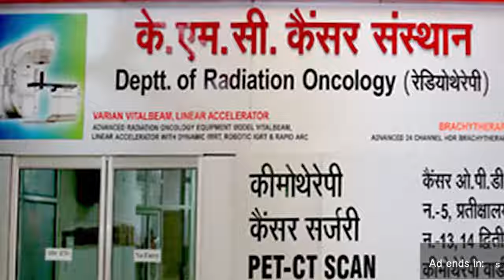राम मंदिर व मोदी पर निवर्तमान मंत्री सुनील भराला ने कह दी बहुत बड़ी बात first byte.tv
राम मंदिर व मोदी पर निवर्तमान मंत्री सुनील भराला ने कह दी बहुत बड़ी बात
यूपी के निवर्तमान मंत्री सुनील भराला ने कहा कि इस देश को 2047 तक विश्व को शिखर पर पहुंचा सकती है तो वह है भारतीय जनता पार्टी। अयोध्या में राम मंदिर यूं ही स्थापित नहीं हो गया। पांच सौ साल के लंबे इंतजार के बाद राम लला वहां भव्य मंदिर में प्राण प्रतिष्ठित हुए। यदि इस लोकसभा चुनाव में कोई कमी रह गयी तो निश्चित रूप से वहां फिर से बाबरी मस्जिद विपक्ष बनाकर खड़ा कर देगा। इसलिये देश की संसद में भाजपा व पीएम के रूप में मोदी का रहना बेहद जरूरी है। सुनील भराला  आगरा में शिक्षक व प्रबंधक बैठक को संबोधित कर रहे थे। इस  बैठक का आयोजन भाजपा प्रत्याशी एसपी सिंह बघेल के समर्थन में किया गया था।
Outgoing UP Minister Sunil Bharala said that it is the Bharatiya Janata Party that can take this country to the top of the world by 2047. Ram temple was not established in Ayodhya just like that. After a long wait of five hundred years, Ram Lala died in the grand temple there. If there is any shortcoming in this Lok Sabha election then Babri Masjid will definitely form the opposition there again. Therefore, it is very important for BJP to remain in the Parliament of the country and Modi to remain as PM.